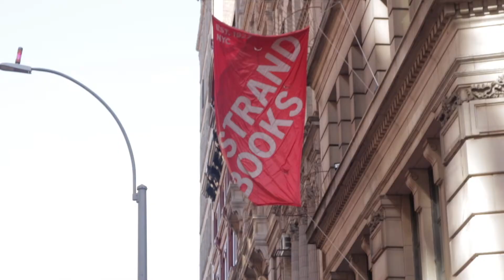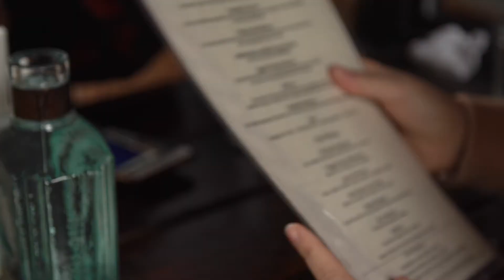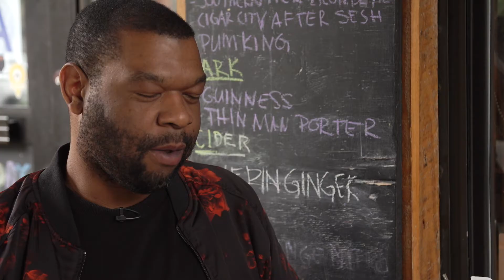If You Could Eat Anywhere - Ep. 3 Books, Bitches & Burgers - Harlem Public NYC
Are we a digital only culture now?  Where can I find a burger crusted in a thick layer of golden Parmesan cheese?  How do I survive NYC?
Well, all your pressing life questions are answered in this episode!  Meet Tony Walker, one of the managers at the Strand Bookstore in NYC.  He reveals a local superstar pub with the best burgers and walk us through some of the best parts of managing New York’s biggest bookstore.

If You Could Eat Anywhere drops on the first Friday of every month.  Fine!  There's always a mini 'sode where that month's guest gives up some knowledge, life hacks or plays a random game that I made up.

Big love to Harlem Public and their amazing staff and also to The Strand Bookstore!

Check out @thainybites on Instagram for food ideas.

Love the music?  Check out @carmeeo22 on Instagram.